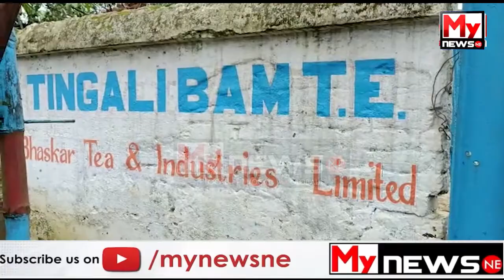সোণাৰিৰ বিভিন্ন প্ৰান্তত অব্যাহত আছে ধুমুহাৰ তাণ্ডৱ